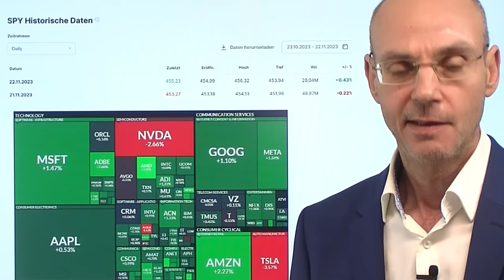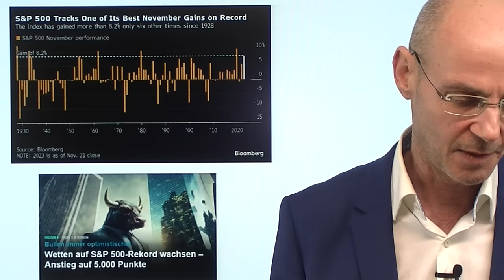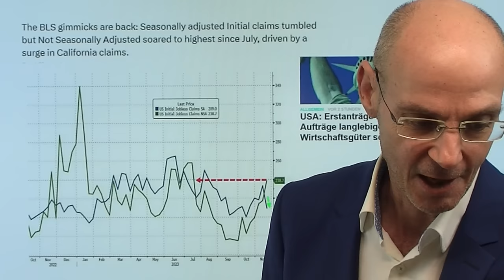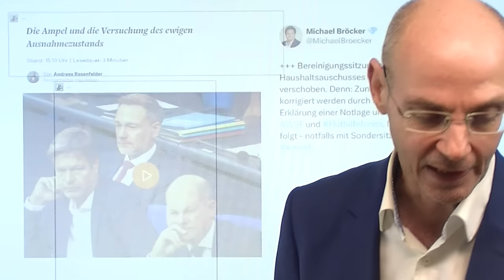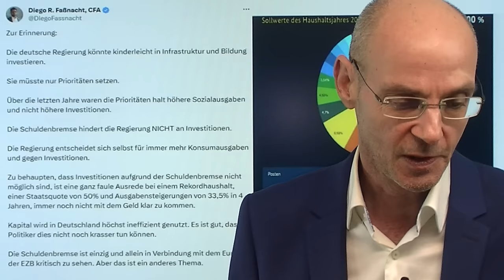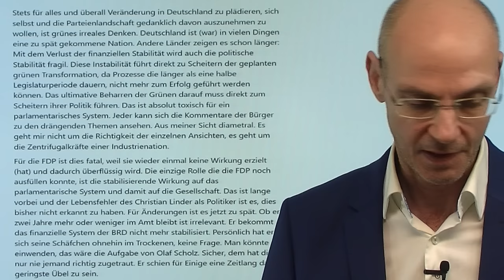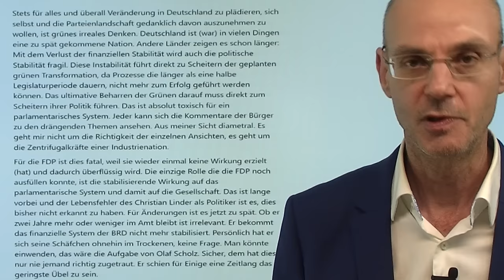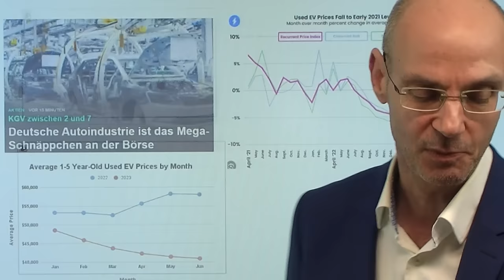Steigende Aktienmärkte und der "Klassenkampf ums Klima"! Markgeflüster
Hinweise aus Video:

1. Italien: Schadenfreude über Finanzfiasko in Deutschland

2. EZB: Lagarde und Schnabel warnen vor zu viel Euphorie wegen Inflation

Die Aktienmärkte steigen, obwohl Nvidia nach den Zahlen heute fällt - während gleichzeitig die Spaltung der Gesellschaft weiter zunimmt und wir eine Art ökonomischen "Klassenkampf ums Klima" erleben. Das gilt auch, aber nicht nur für Deutschland (ähnlich auch in den USA): die derzeitige deutsche Regierung ist dabei am Radikalsten und versucht den Umbau einer Industrienation in kurzer Zeit und vor dem Hintergrund einer Energiekrise zu erreichen - und sorgt damit bei denjenigen, die davon eher negative Auswirkungen erleiden, für Frust und Wut - während diejenigen, die kaum oder keine Nachteile davon haben, diese Transformation der Gesellschaft vorantreiben wollen (nd sei es mit immer mehr Aufname von Schulden). In Deutschland beschleunigt sich durch diese gwünschte Transformation der Niedergang der klassischen Industrie (vor allem Autobau), während die Aktienmärkte vor allem auf die großen Tech-Firmen fokussiert sind und immer optimistischer werden in der Hoffnung, dass die Notenbanken die Zinsen bald senken und die Wirtschaft schon irgendwie weich landen wird..